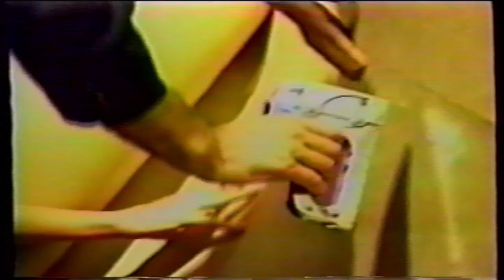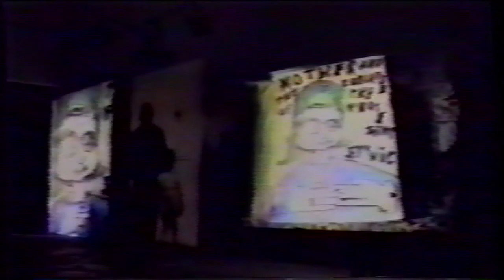Fourmi Atomik 1992 DOYON/DEMERS (Québec) Judy RADUL (Canada) ORAF (Canada)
TV FOURMI BEN97 et amis de Québec 1992 présentent:
Dans le cadre des festivités entourant le quatrième anniversaire de la Coopérative Resto-bar
La Fourmi Atomik de Québec, en collaboration avec
Inter performance centre en art actuel: voici des extraits de:
Interzone Festival d'intervention #7
performances de:
DOYON/DEMERS (Québec)
Judy RADUL (Canada)
ORAF (Canada)